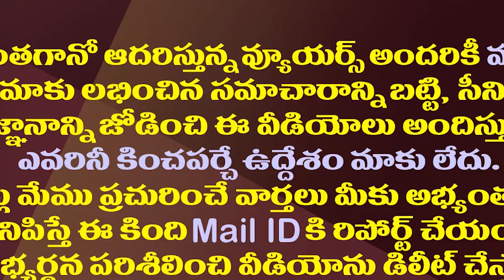బద్వేలులో వైసీపీ వన్ సైడ్ విక్టరీ..పత్తాలేని జాతీయ పార్టీలు| YSRCP Grand Victory In Badvel By Poll